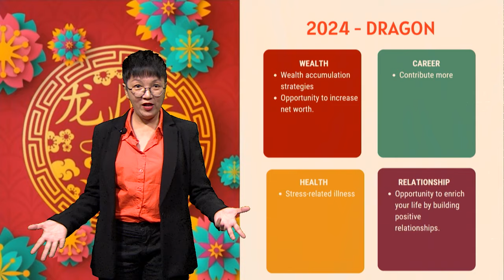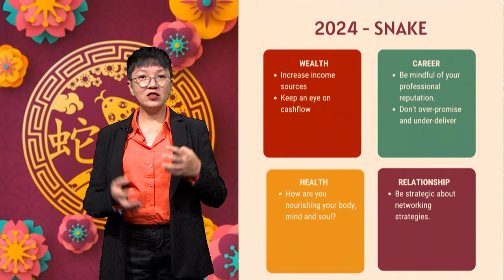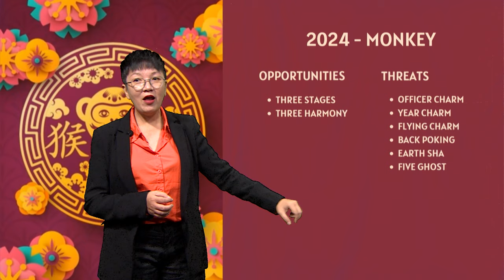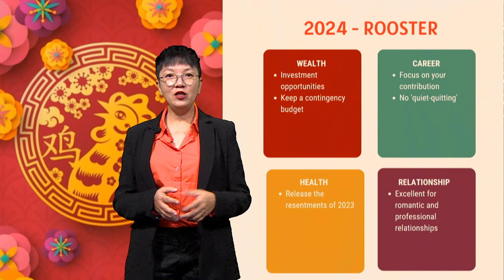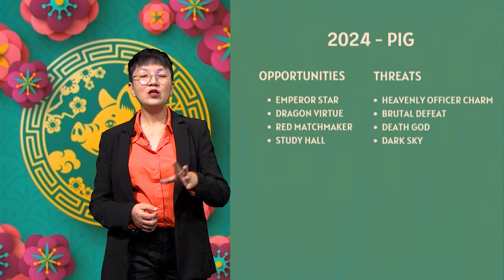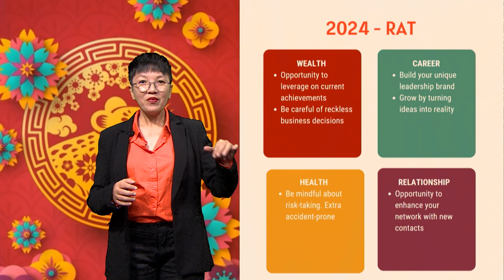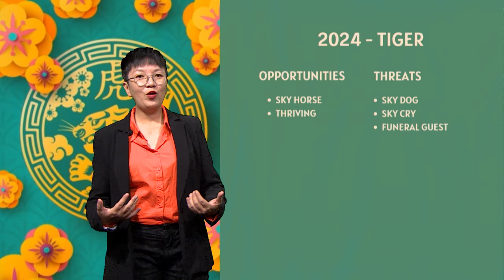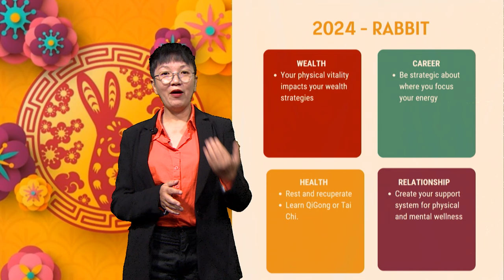COMPLETE 2024 CHINESE ZODIAC [SUBS]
Complete 2024 Chinese Zodiac summary with broad overviews for Wealth, Career, Health, and Relationships for all the 12 animal signs.

This video is non-technical in nature. For the technical analysis, please join me when I drop the individual zodiac sign videos.

Here’s wishing everyone, regardless of the stars, a year of growth in 2024, the Year of the Wood Dragon.

== HACK MY 2024 ==

Our annual Hack My 2024 online webinar may have been completed. But if you are still interested, register your interest

0:00 Introduction
1:30 2024 Dragon Zodiac
2:55 2024 Snake Zodiac
5:16 2024 Horse Zodiac
7:26 2024 Goat Zodiac
9:39 2024 Monkey Zodiac
11:46 2024 Rooster Zodiac
14:11 2024 Dog Zodiac
16:46 2024 Pig Zodiac
19:02 2024 Rat Zodiac
21:29 2024 Ox Zodiac
23:37 2024 Tiger Zodiac
25:46 2024 Rabbit Zodiac
28:32 Outro

Let’s get connected on LinkedIn